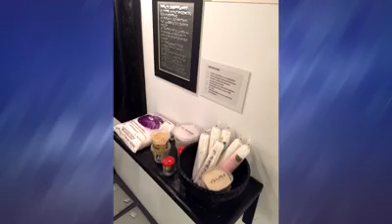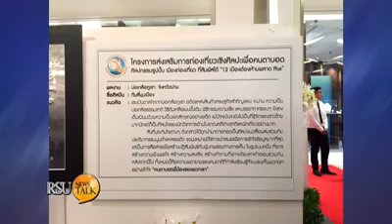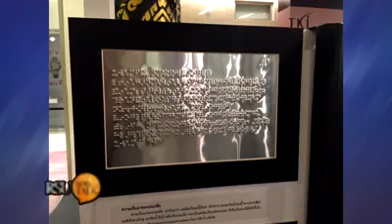“Our Beloved King Rama 9” RSU News Talk -RSU Society Faculty of Art and Design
22/12/59 รายการ RSU News Talk ช่วง RSU Society : คณะศิลปะและการออกแบบ และคณะดิจิทัลอาร์ต มหาวิทยาลัยรังสิต จัดนิทรรศการศิลปะและงานออกแบบ “Our Beloved King Rama 9”

ที่หอศิลป์ อาคารพัฒนาแกลลอรี่ มหาวิทยาลัยรังสิต  คณะศิลปะและการออกแบบ  ร่วมกับคณะดิจิทัลอาร์ต จัดงานนิทรรศการศิลปะและงานออกแบบ “Our Beloved King Rama 9” เพื่อเทิดพระเกียรติเเละน้อมเกล้าน้อมกระหม่อม รำลึกในพระมหากรุณาธิคุณอันหาที่สิ้นสุดมิได้ และเนื่องในโอกาสครบรอบปัญญาสมวาร(50วัน) วันสวรรคต พระบาทสมเด็จพระ ปรมินทรมหาภูมิพลอดุลยเดช ในหลวงรัชกาลที่ 9  ทั้งนี้ดร.อาทิตย์ อุไรรัตน์ อธิการมหาวิทยาลัยรังสิต ได้ให้เกียรติเป็นประธานเปิดงานในครั้งนี้

โดยคณะศิลปะและการออกแบบและคณะดิจิทัลอาร์ต ได้ร่วมกันถ่ายทอดผลงานเทิดพระเกียรติด้วยการอันเชิญพระบรมฉายาลักษณ์และพระบรมสาทิศลักษณ์ อันแสดงถึงพระราชกรณียกิจ พระอัฉริยะภาพ พร้อมกับนำเสนอผลงานสร้างสรรค์และงานออกแบบจากศิลปิน อาจารย์ นักศึกษาและศิษย์เก่า อย่างเช่น อนุชัย ศรีจรูญพู่ทอง , จิตต์สิงห์ สมบุญ , ดินหิน รักพงษ์อโศก เป็นต้น

รศ.พิศประไพ สาระศาลิน คณบดีคณะศิลปะและการออกแบบ ม.รังสิต กล่าวว่า วัตถุประสงค์ในการจัดงานในครั้งนี้ เพื่อเทิดพระเกียรติ น้อมรำลึกในพระมหากรุณาธิคุณ พระบาทสมเด็จพระ ปรมินทรมหาภูมิพลอดุลยเดช ในหลวงรัชกาลที่ 9 โดยได้นำผลงานแสดงภาพถ่ายของศิลปินแนวหน้าระดับประเทศ ร่วมไปถึงผลงานของคณาจารย์ และนักศึกษา มาไว้ที่หอศิลป์ อาคารพัฒนาแกลลอรี่ เพื่อเปิดให้ประชาชนได้รับชม ซึ่งงานจะจัดขึ้นตั้งแต่วันที่ 16 ธ.ค.59 ไปจนถึง 31 ม.ค.60 โดยไม่เสียค่าใช้จ่ายใดๆเลยทั้งสิ้น